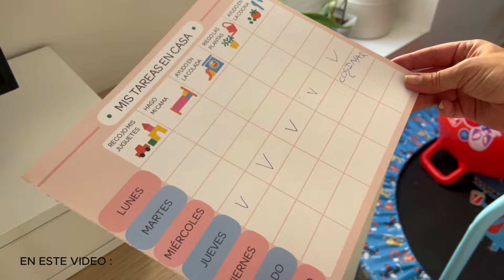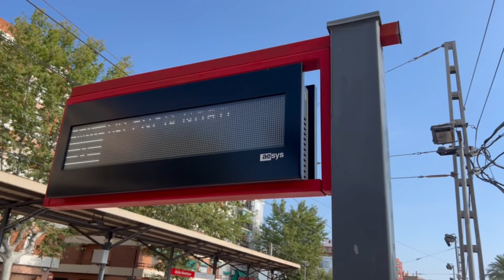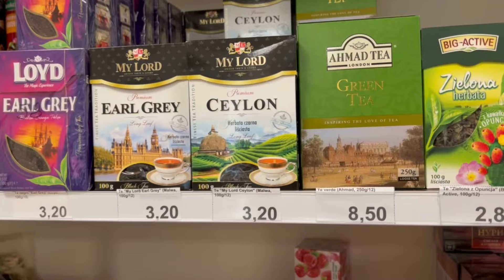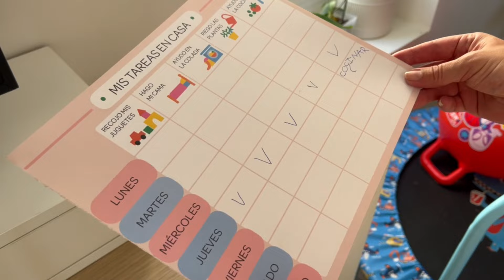✨ Super Vlog de verano 🌴viaje Valencia. limpia conmigo organización limpieza profunda cocina.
¡Hola a todos y bienvenidos a mi canal! Hoy os voy a mostrar la estética de mi hogar, cómo lo limpio, lo organizo y lo decoro. Me encanta tener un hogar acogedor, bonito y funcional, donde me sienta a gusto y relajada. En este video os daré algunos consejos y trucos para conseguirlo.
Espero que os guste y que os sirva para crear vuestro propio estilo en vuestro hogar. ¡Vamos a verlo!